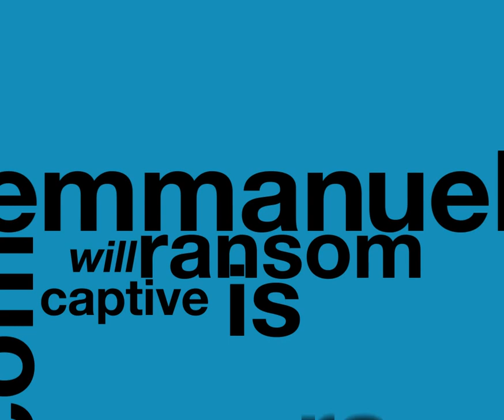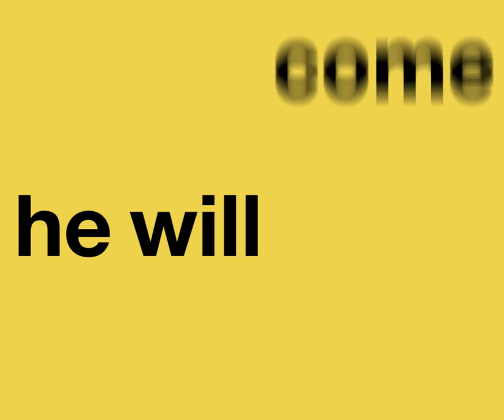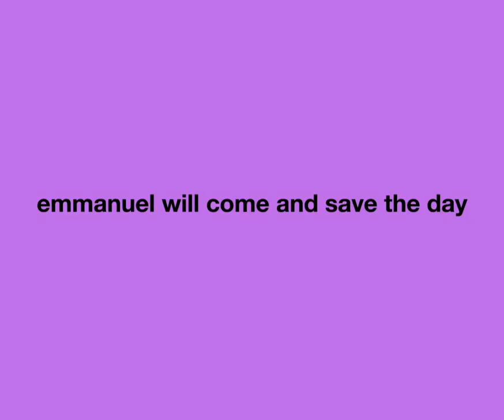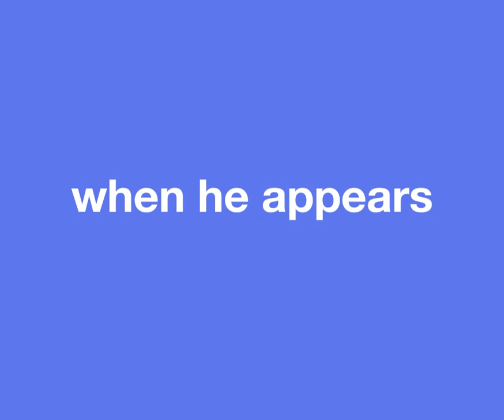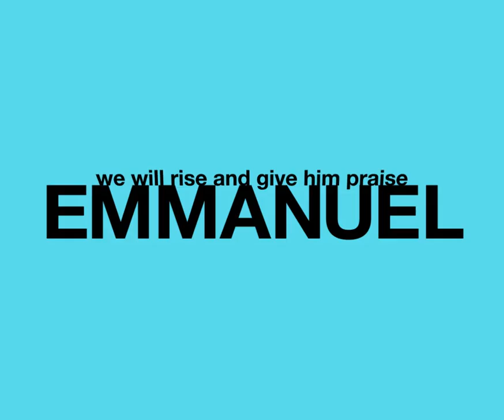O Come, O Come Emmanuel - Click Track Video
Travis Cottrell - O Come, O Come Emmanuel
Click Track video for ESBC